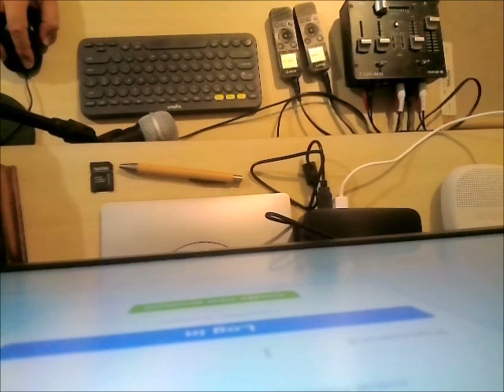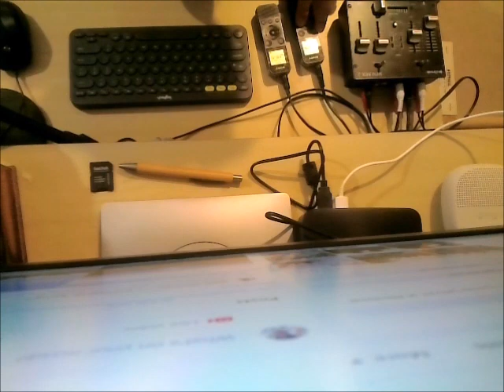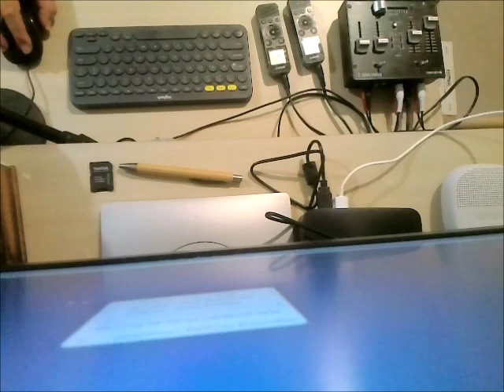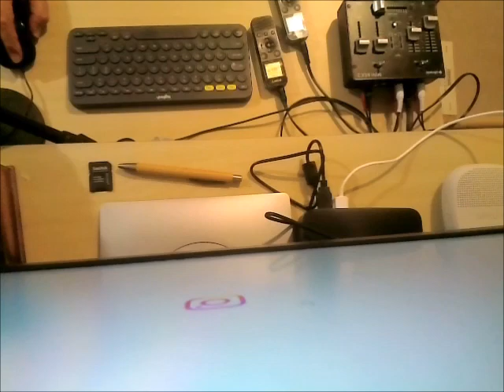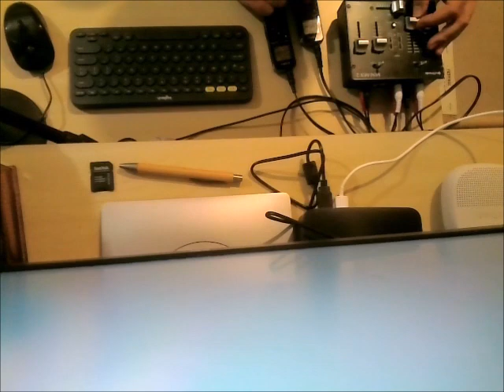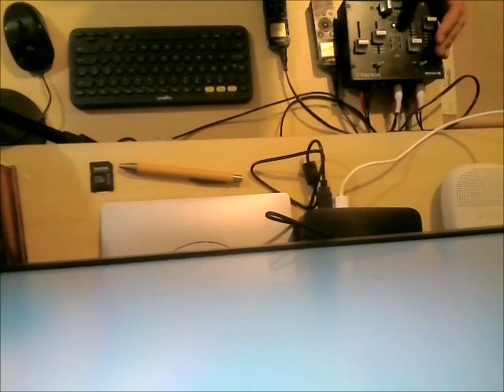wcm DJ MIX 03-03-24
Electronic breakbeats, techno, house.